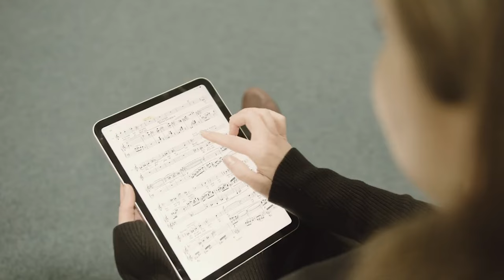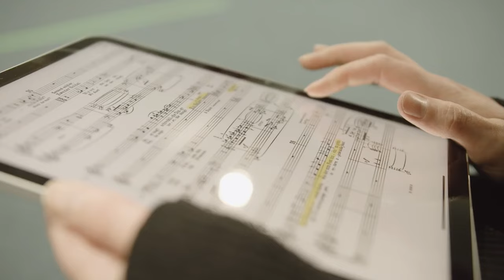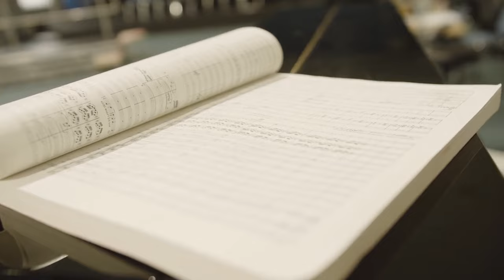Leanne Fitzgerald – Emerging Artists in SALOME Strauss – Irish National Opera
Strauss' Salome features numerous smaller roles, providing excellent opportunities for young, emerging artists to showcase their talents. Mezzo-soprano Leanne Fitzgerald, a chorus member of Irish National Opera company, is seizing the chance to portray the role of a slave in this production.

Full performance streamed on OperaVision from 19 April 2024 at 19:00 CET to 19 October 2024 at 12:00 CET